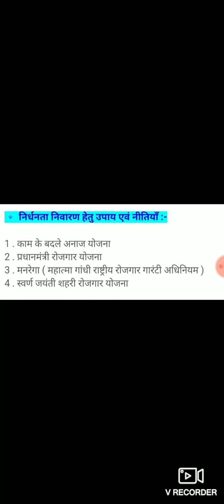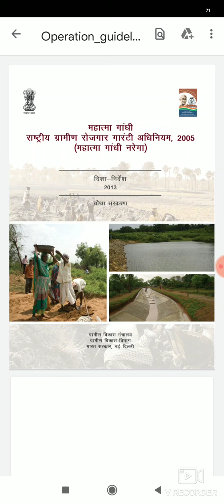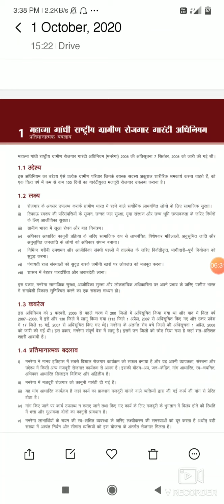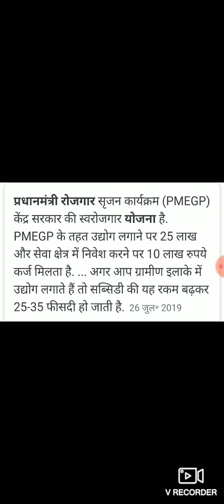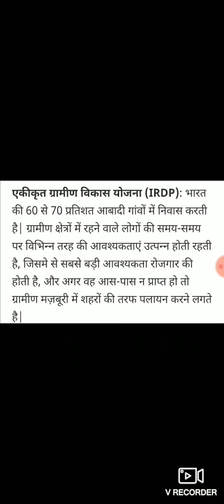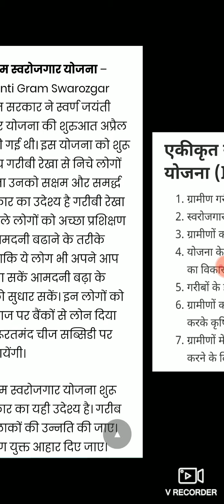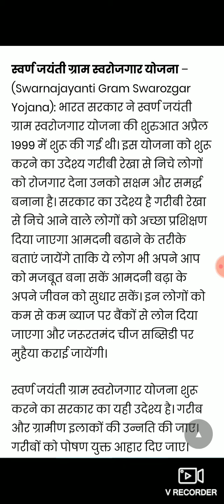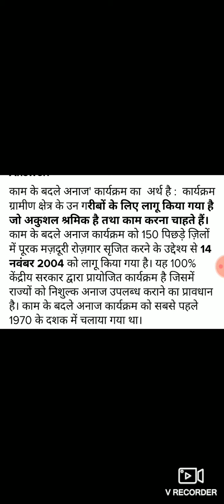Class10th, SST, vd-3